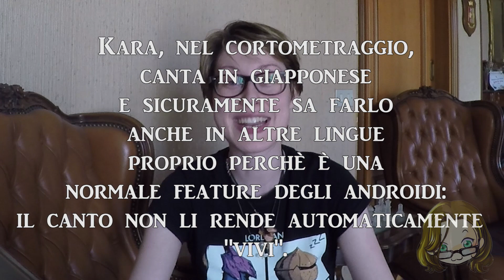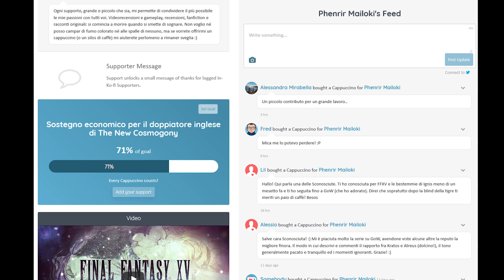FINALE SBAGLIATO? FORSE NO - Detroit Become Human [Vlog Extra]